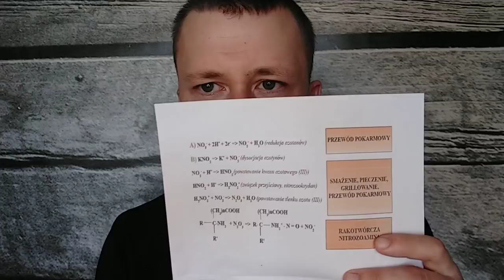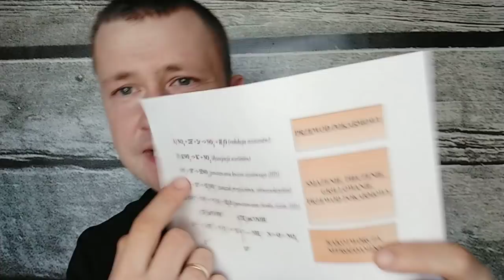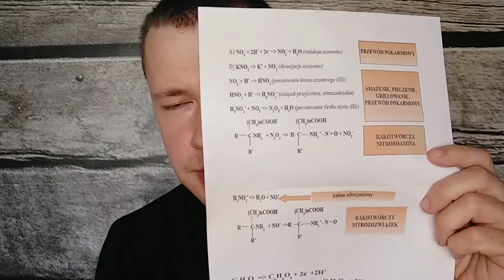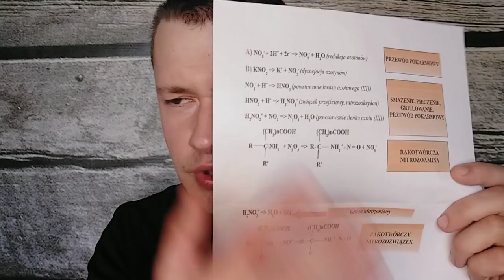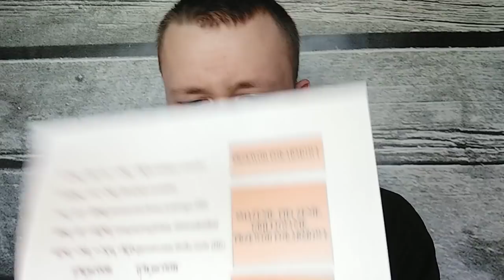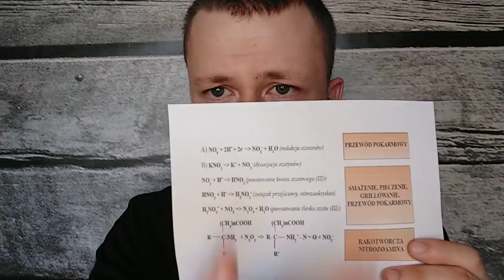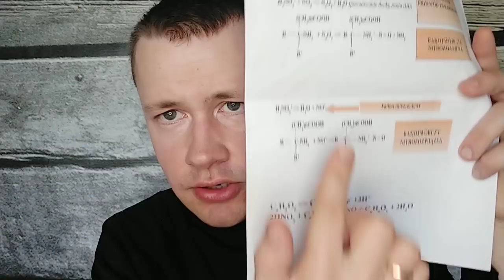🥩🍗Jak zmniejszyć ilość rakotwórczych substancji podczas smażenia, pieczenia i grillowania?🧪Reakcje ⚗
Zdjęcie na miniaturce pochodzi z domeny pixabay.com.
Obraz darmowy do użytku komercyjnego.
Nie wymaga przypisania.

DOBROWOLNE darowizny na rozwój kanału:
PKO Bank Polski S.A.: 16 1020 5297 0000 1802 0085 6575,

Po obejrzeniu filmu poznasz odpowiedzi na poniższe pytania:
# Jakie szkodliwe dla zdrowia związki chemiczne powstają podczas smażenia, pieczenia i grillowania?
# Które z tych związków są potencjalnie rakotwórcze? Które z nich są najbardziej rakotwórcze?
# W jaki sposób istotnie zmniejszyć ilość rakotwórczych związków chemicznych powstających podczas smażenia, grillowania i pieczenia ?
# Jakie reakcje chemiczne zachodzą w pożywieniu pod wpływem działania wysokiej temperatury?

Film zawiera wyjaśnienie procesów zachodzących w żywności poddawanej działaniu wysokiej temperatury w oparciu o równania reakcji chemicznych!

Ponadto w filmie pojawia się szczypta dobrego humoru - dla lepszego smaku!

Errata:
W filmie jest: "H2NO2+ (nitrozooksydan)"
Powinno być: "H2NO2+ (nitrozooksonium)"

Piśmiennictwo:
1) Smith JS, Ameri F, Gadgil P. Effect of marinades on the formation of heterocyclic amines in grilled beef steaks. J Food Sci. 2008 Aug;73(6):T100-5. doi: 10.1111/j.1750-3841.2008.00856.x. PMID: 19241593.

3)  Sinha R, Rothman N, Salmon CP, et al. Heterocyclic amine content in beef cooked by different methods to varying degrees of doneness and gravy made from meat drippings. Food Chem Toxicol. 1998;36(4):279-287.
4) W. Nee Patrick: The Key Facts on Cancer: Everything You Need to Know About Cancer. MedicalCenter.com, 2013.
5) F. Oz , 2010. The Effect of Different Thawing Methods on Heterocyclic Aromatic Amine Contents of Beef Chops Cooked by Different Methods. Journal of Animal and Veterinary Advances, 9: 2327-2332.
6) Scanlan RA. Formation and occurrence of nitrosamines in food. Cancer Res. 1983 May;43(5 Suppl):2435s-2440s. PMID: 6831466.
7) John S. Wishnok: Formation of nitrosamines in food and in the digestive system. Journal of Chemical Education 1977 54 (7), 440. DOI: 10.1021/ed054p440.
8) Paula Jakszyn, Antonio Agudo, Raquel Ibáñez, Reina García-Closas, Guillem Pera, Pilar Amiano, Carlos A. González, Development of a Food Database of Nitrosamines, Heterocyclic Amines, and Polycyclic Aromatic Hydrocarbons, The Journal of Nutrition, Volume 134, Issue 8, August 2004, Pages 2011–2014,
9) Huang, Han-Yao; Appel, Lawrence J.; Croft, Kevin D.; Miller, Edgar R.; Mori, Trevor A.; Puddey, Ian B. (September 2002). "Effects of vitamin C and vitamin E on in vivo lipid peroxidation: results of a randomized controlled trial". The American Journal of Clinical Nutrition. 76 (3): 549–555. doi:10.1093/ajcn/76.3.549.
10) Parisi S. et al. Maillard Reaction in Foods: Mitigation Strategies and Positive Properties. 2019, DOI:10.1007/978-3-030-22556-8.
11)  Ahmed, M., J. Pickova, T. Ahmad, M. Liaquat, A. Farid, M. Jahangir. 2016. Oxidation of lipids in foods. Sarhad Journal of Agriculture, 32(3): 230-238.